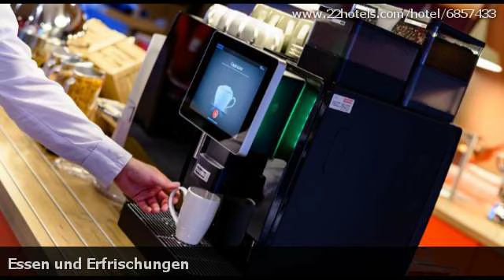Hotelbewertungen Ibis Regensburg Zentrum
Bewertungen für Ibis Regensburg Zentrum, Regensburg. Meinungen von garantiert echten Gästen.